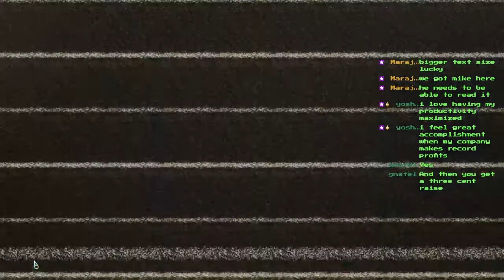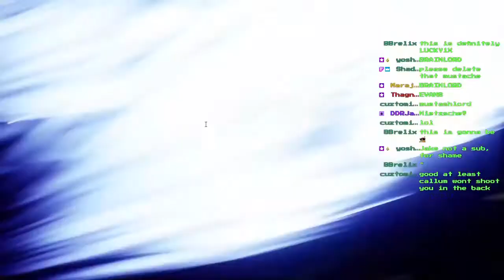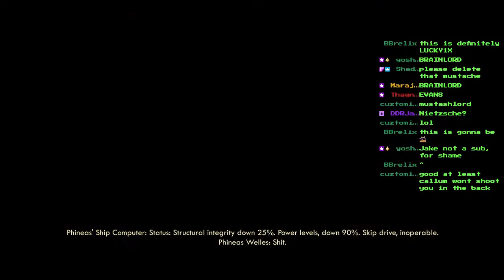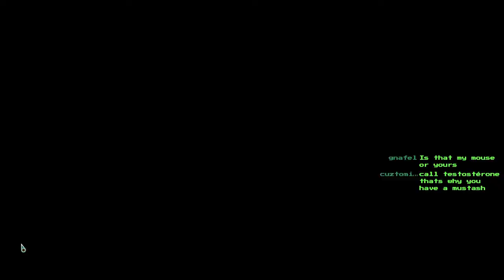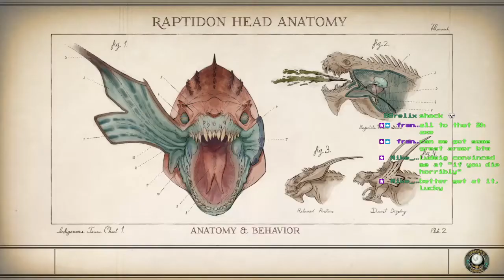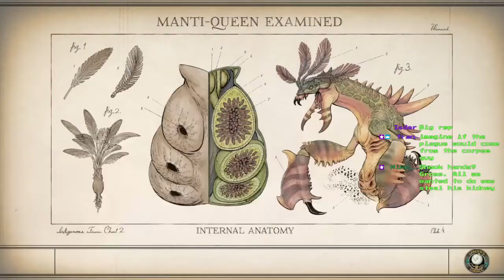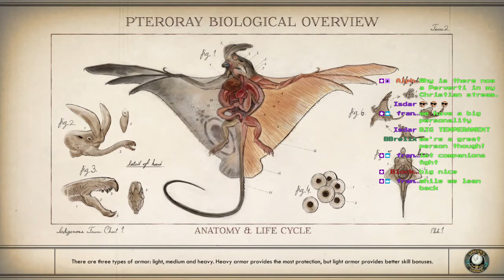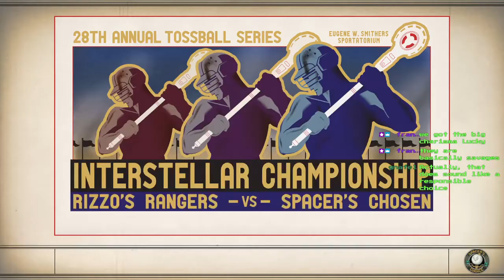The Outer Worlds (part 1)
The Outer Worlds was developed by The Outer Worlds and published by The Outer Worlds